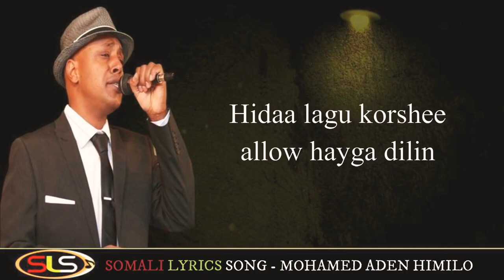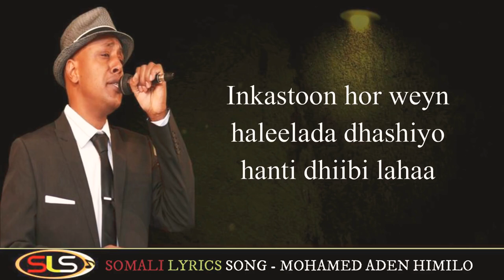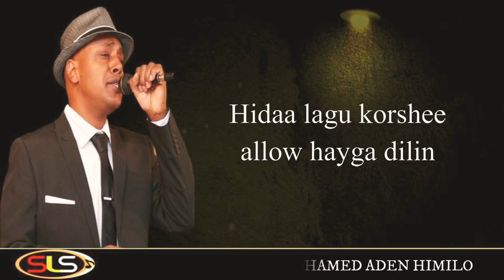Maxamed Himilo Hees Cusub Damal